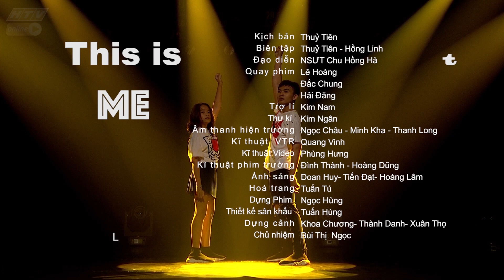CHOREOGRAPHY - THIS IS ME - MINH QUÂN | HTV TALENT OFFICIAL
CHOREOGRAPHY - THIS IS ME
Dancer: MInh Quân - Linh Hoa
Music from : The greatest showman
Executive producer: HTV Television& HTV Talent
Producer: Thuỷ Tiên
D.O.P: Chu Hồng Hà
Editor: Ngọc Hùng

HTV TALENT Kênh Âm nhạc hàng đầu dành cho các bạn tuổi Teen và Kids . Nơi bạn có thể cập nhật nhanh nhất các ca khúc mới, hay, hiện đại ... đang hot ở thời điểm hiện tại và đặc biệt với nội dung vô cùng sáng tạo, HTV TALENT mang đến cho bạn những trải nghiệm và cảm xúc thú vị.
Nội dung bao gồm những tác phẩm nghệ thuật được chọn lọc mà các em đang rất yêu thích với tiêu chí : hay | hiện đại | mới lạ | sáng tạo | có giá trị nuôi dưỡng tâm hồn về ca múa, biểu diểu diễn nhạc cụ của các em từ 5-15 tuổi
Các tác phẩm do HTV Television và HTV Talent  thực hiện ….

Khung giờ phát sóng trên HTV 9 và  HTV 7 : 13h50 trưa Thứ 7 tuần thứ 1, tuần thứ 3 hàng tháng .Phát lại lúc 9g40 thứ năm hàng tuần

Đến với channel chính Thức của HTV TALENT bạn sẽ được thưởng thức những nội dung, chuyên mục vô cùng đặc sắc của các chương trình

- NHỮNG HỘP QUÀ XINH _ Những ca khúc mới, hay, đặc sắc
- VƯỜN ÂM NHẠC _ Musical Story Show - hứa hẹn là món ăn tinh thần không thể bỏ qua với bất kỳ các bạn tuổi teen và cả các bạn nhỏ .

- HTV TALENT Thuộc quyền sở hữu của HTV Television